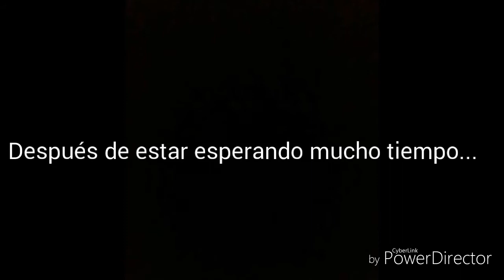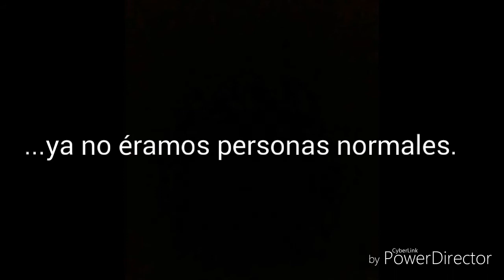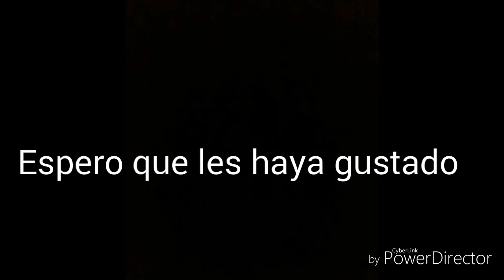EPIC VLOG LENNON (JUAN MAGAN)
Sigannos en instagram por dccristian y en nuestras cuentas particulares